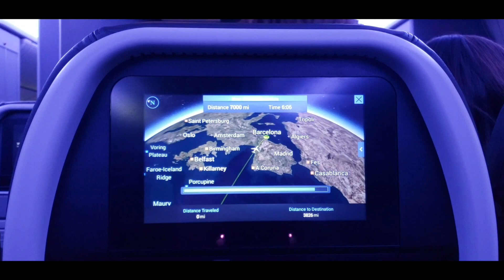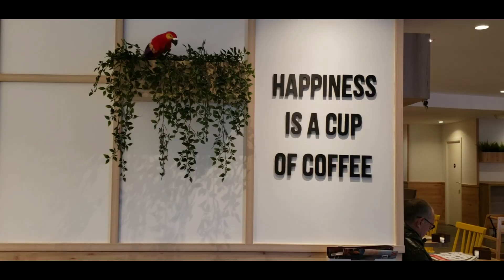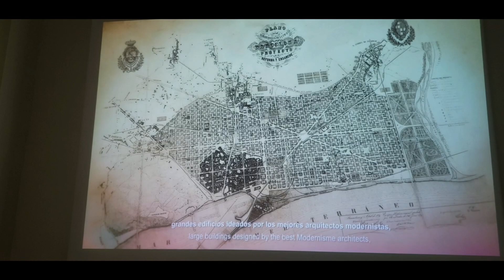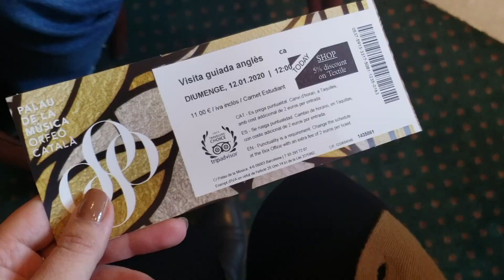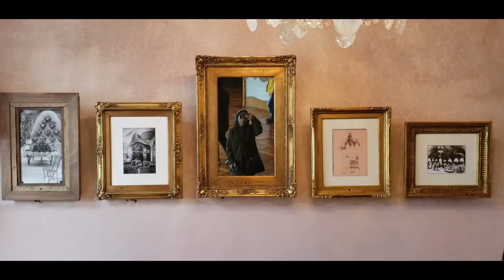Barcelona Travel Vlog 💃Birthday Getaway | January 2020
Hello llamas, hope all is well.

Join me as I celebrate part one of my birthday in the beautiful city of Barcelona, Spain. Joining me on this European adventure are my boyfriend and best friend, we all had birthdays this month so did a combined celebration.

This was a dream come true for me as I always dreamed of traveling for my big 30 and maybe continue this tradition every five years. It was such a beautiful journey and I definitely felt the precision, flame and flair of Barcelona city.

Some of the places we visited were Parc Güell, La Sagrada Familia, Parc Ciutadella Park, Tablado De Carmen, Aire Ancient Baths, Palau de la Música Catalana and Gothic Quarter.